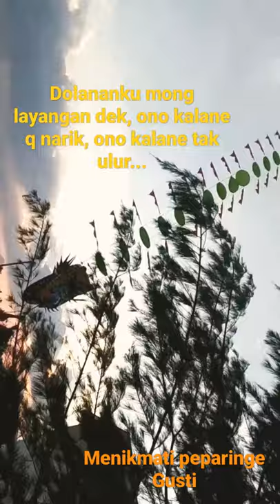Layangan naga Mini dari gelas plastik teh hijau